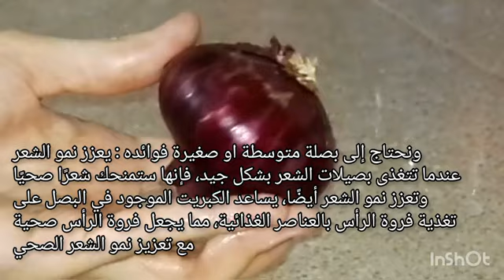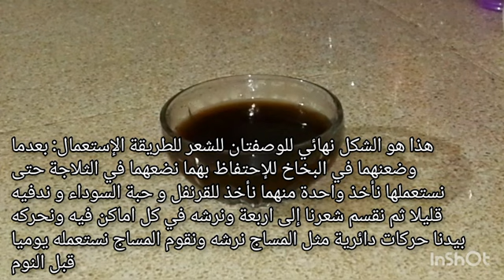تطويل الشعر بجنون بدون غسل وصفة سحرية رشة قبل النوم يوقف التساقط الشعر ويملأ الفراغات👌 كيراتين طبيعي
وصفة الشعر فريدة سيف النصر

وصفه الشعر

وصفة للشعر الجاف

وصفة الشعر الابيض

وصفة الشعر للقشرة

وصفه الشعر لتطويل

وصفة الشعر لترطيب

وصفة الشعر للمعان

وصفة الشعر تساقط

وصفة لترطيب الشعر

وصفه الشعر الخفيف والقصير

وصفه لازاله القشره من الشعر

وصفه لتساقط الشعر

وصفه لتكثيف الشعر

وصفه لتنعيم الشعر

وصفه طبيعيه لتطويل الشعر

وصفه لانبات الشعر

وصفه لقشره الشعر

وصفه لفرد الشعر

وصفه لازاله الشعر

وصفة الشعر

وصفة الشعر هدى صدقي

وصفة الشعرية الصينية

وصفة الشعرية

وصفة الشعر بالموز

وصفة للشعر الابيض

وصفة الشعر بالحناء

وصفة الشعر الطويل

وصفة الشعر بالنشا

وصفة الشعراوي

وصفة الشعرية سفة

وصفة للشعر المحروق

وصفة الشعر الهندية

وصفة لتطويل الشعر

وصفة لتطويل الشعر بسرعة جداً

وصفة طبيعية لتطويل الشعر

وصفة لتقوية الشعر

وصفة لتكثيف الشعر الخفيف وملء الفراغات

وصفة لتنعيم الشعر

وصفة زيت الخردل لتساقط الشعر

وصفة لتطويل الشعر

وصفة لتطويل الشعر وتكثيفه

وصفة لتطويل الشعر في ليلة واحدة

وصفة لتطويل الشعر بسرعة جداً وسهلة

وصفة لتطويل الشعر بسرعة

وصفة لتطويل الشعر في اسبوع

وصفة تطويل الشعر بسرعة

وصفة لتطويل الشعر في يوم واحد

وصفه لتطويل الشعر في اسرع وقت

وصفه الشعر

وصفة لتطويل الشعر

وصفة لتطويل الشعر للفنانة فريدة سيف النصر

وصفة لتطويل الشعر للرجال

وصفة لتطويل الشعر بالقرنفل

وصفة لتطويل الشعر فريدة سيف النصر

وصفة لتطويل الشعر وتنعيمه

وصفة لتطويل الشعر وملأ الفراغات بسرعه

وصفة لتطويل الشعر باكليل الجبل

وصفة لتطويل الشعر بزيت الزيتون

وصفة لتطويل الشعر للدكتور عادل عبد العال

وصفة لتطويل الشعر بزيت جوز الهند

وصفة لمنع تساقط الشعر

وصفة لمنع تساقط الشعر من اول استعمال

وصفه لمنع تساقط الشعر وتطويله

وصفة لمنع تساقط الشعر ونموه في الاماكن الفارغة

وصفة لمنع تساقط الشعر وتكثيفه

وصفة لمنع تساقط الشعر وتقويته

وصفه لمنع تساقط الشعر وتنعيمه

وصفة لمنع تساقط الشعر نهائيا

وصفة لمنع تساقط الشعر في اسبوع

وصفات لمنع تساقط الشعر وتكثيفه

افضل وصفه لمنع تساقط الشعر وتطويله

وصفة لمنع تساقط الشعر وتكثيفه وتطويله

وصفة لمنع تساقط الشعر وتكثيفه للرجال

وصفة لمنع تساقط الشعر للرجال

وصفة لمنع تساقط الشعر وتطويله

اقوى وصفة لمنع تساقط الشعر

افضل وصفة لمنع تساقط الشعر

احسن وصفة لمنع تساقط الشعر

وصفة القرنفل لمنع تساقط الشعر

وصفة سهلة لمنع تساقط الشعر

وصفة طبيعية لمنع تساقط الشعر

كيف اوقف تساقط الشعر

ما سبب تساقط الشعر

ما اسباب تساقط الشعر

اسباب تساقط الشعر بكثرة

علاج تساقط الشعر في المنزل